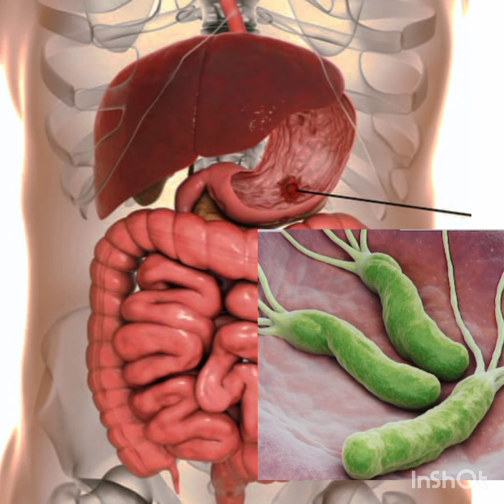Heliko bakterija-Lečenje biljkama-Recept 🌿Helicobacter pylori - Treatment with plants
Mnogi ljudi godinama, pa i decenijama žive sa heliko bakterijom (HP), a da toga nisu ni svesni. Ona tokom dugog vremenskog perioda može postojati i razmnožavati se neopaženo. U manjem broju slučajeva, izazvaće komplikacije koje mogu ugroziti zdravlje. Gastritis, čir na želucu, oštećenja želudačne sluzokože i tankog creva ili karcinom želuca su neke od njih.
 Iako kod mnogih prolazi asimptomatski, kod nekih ljudi heliko bakterija izaziva različite tegobe. Smanjen apetit praćen mučninom i gorušicom, bol u želucu, povraćanje, nagon za podrigivanjem, osećaj nadutosti, kao i gubitak telesne težine neki su od često prisutnih simptoma. Većina njih smanjuje se nakon uzimanja antacida. Kod malog broja pacijenata, kao jedna od komplikacija javlja se krvarenje.
Heliko bakterija se može preneti na mnogo načina. Pored ostalih, putem poljupca, korišćenjem zajedničke četkice za zube, kašike, čaše i drugih predmeta koji se stavljaju direktno u usta. S obzirom na to da se bakterija može naći u izmetu, neoprane ruke takođe mogu biti izvor zaraze, posebno kada se koriste javni toaleti kroz koje svakodnevno prođe veliki broj ljudi. Pretpostavlja se da se HP može preneti i na druge načine, ali ne postoje naučni dokazi za to.
 Ovu veoma otpornu i izdržljivu bakteriju teško je eliminisati iz organizma. Da bi ishod bio povoljan, potrebno je što pre postaviti dijagnozu i započeti sa lečenjem. Prisustvo heliko bakterije utvrđuje se na različite načine, a najčešće izdisajnim testom, analizom antitela prisutnih u krvi ili testom na antigene heliko bakterije iz stolice. Ukoliko je neophodno, radi se endoskopski pregled sa biopsijom. Nakon lečenja, potrebno je proveriti da li je bakterija zaista eliminisana iz organizma, a da bi rezultati bili relevantni, provera se ne radi odmah nakon završetka terapije, već nakon određenog perioda.
Recept:
1l cistog belog vina (domaceg)12 glavica domaceg belog luka.Luk se ocisti ,sitno isecka i stavi u vino da se kuva na laganoj vatri. Kad  se ukuva da bude 070l skinite sa vatre i ohladite, zatim procedite i sipajte u fasu ..drzite  u frižideru i svaku jutro i veče popijte po jednu malu rakijsku časicu.@ZdravUmTeloDusa